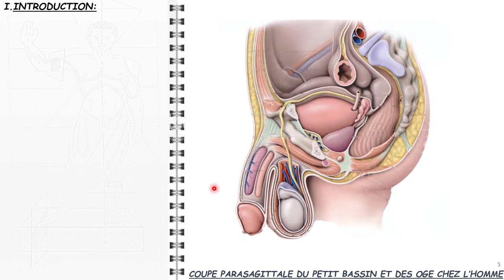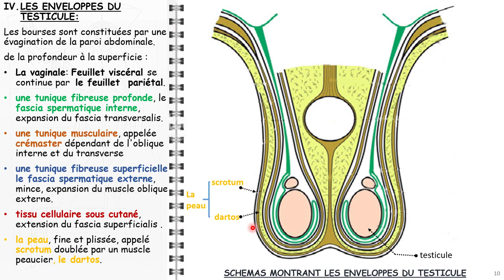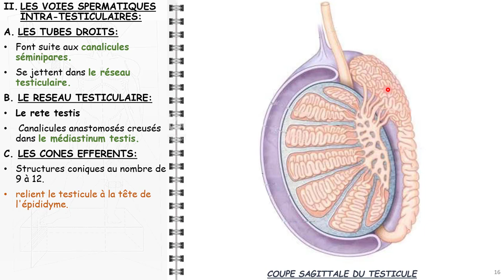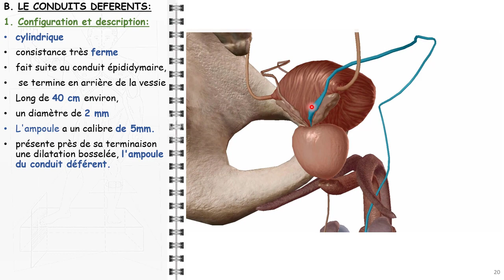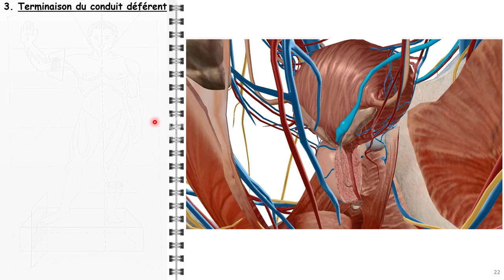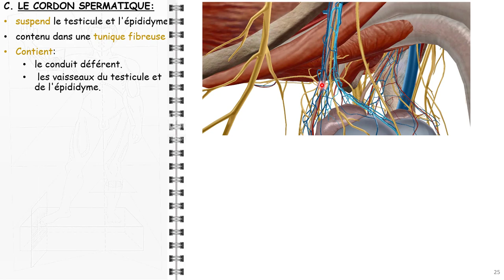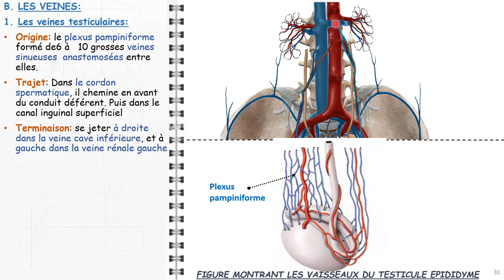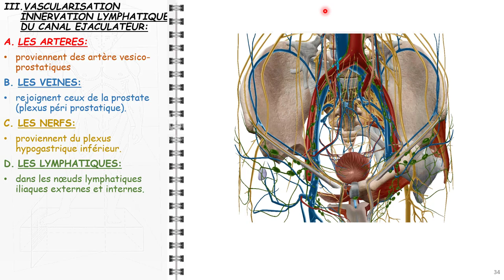ANATOMIE FMPM TESTICULES VOIES SPERMATIQUES